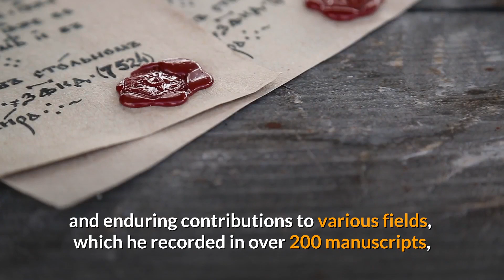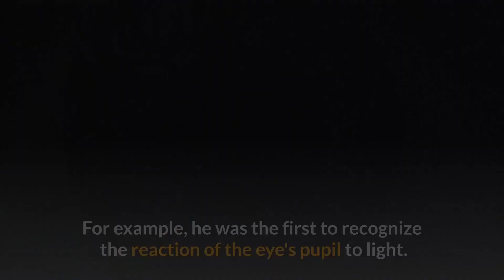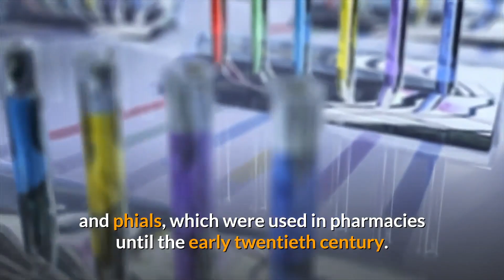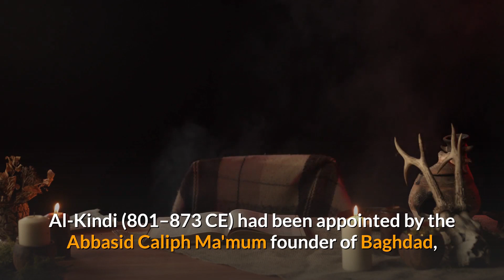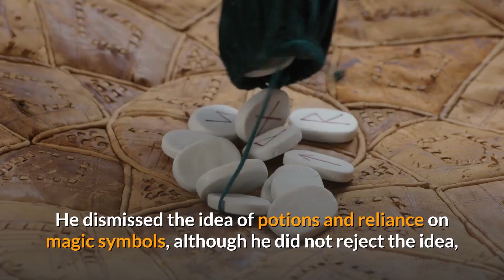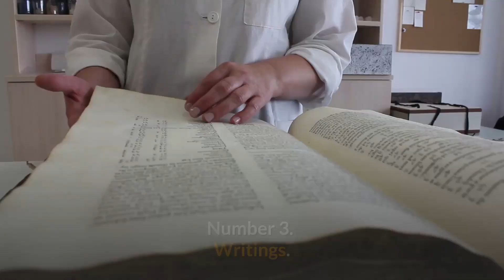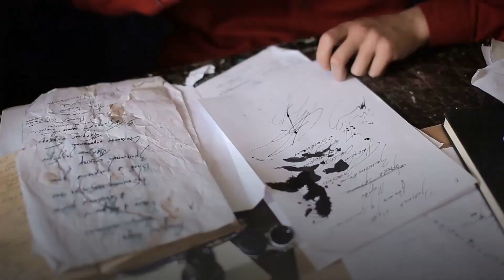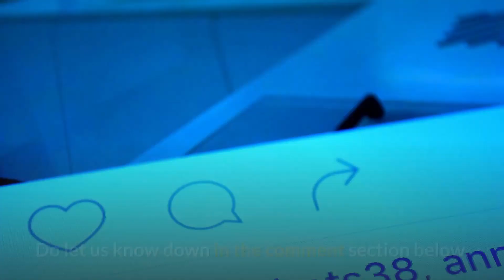Mohammad Zakaria Razi l محمّد زکرياى رازى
Muhammad Zakariyya Razi was an Iranian polymath, physician, alchemist, philosopher, and important figure in the history of medicine. He also wrote on logic, astronomy and grammar.

A comprehensive thinker, Razi made fundamental and enduring contributions to various fields, which he recorded in over 200 manuscripts, and is particularly remembered for numerous advances in medicine through his observations and discoveries.
An early proponent of experimental medicine, he became a successful doctor, and served as chief physician of Baghdad and Ray hospitals.
As a teacher of medicine, he attracted students of all backgrounds and interests and was said to be compassionate and devoted to the service of his patients, whether rich or poor.

According to the Encyclopedia Britannica, he was among the first to use humoral theory to distinguish one contagious disease from another, and wrote a pioneering book about smallpox and measles providing clinical characterization of the diseases.

Through translation, his medical works and ideas became known among medieval European practitioners and profoundly influenced medical education in the Latin West. Some volumes of his work Mansuri, namely "On Surgery" and "A General Book on Therapy", became part of the medical curriculum in Western universities. Edward Granville Browne considers him as "probably the greatest and most original of all the Persian physicians, and one of the most prolific as an author". Additionally, he has been described as the father of pediatrics, and a pioneer of obstetrics and ophthalmology. For example, he was the first to recognize the reaction of the eye's pupil to light.

Razi contributed in many ways to the early practice of pharmacy by compiling texts, in which he introduces the use of "mercurial ointments" and his development of apparatus such as mortars, flasks, spatulas and phials, which were used in pharmacies until the early twentieth century.